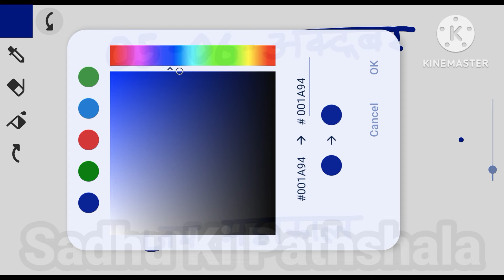05-06 October Ka Satta King number result | 5-6 October Gali Disawar Faridabad Gaziyabad Satta King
05-06 October Ka Satta King number result | 5-6 October Gali Disawar Faridabad Gaziyabad Satta King Number Result

5-6 अक्टूबर का सट्टा किंग नंबर | 05-06 अक्टूबर का सट्टा नंबर

Your Queries -
2024 Satta King
Satta King 2024
Satta King
Disawar baba
gali disawar
desawar baba
disawar satta
satta-king
Satta Disawar
disawar
disawar baba satta king
satta 786
दिसावर बाबा
सट्टा किंग
सट्टा चार्ट
दिल्ली सट्टा
दिसावर सट्टा
Satta Matka
सट्टा मटका
Satta सट्टा
Satta Raja result
Satta Baba Raja
Satta Raja Gali
VIP Raja Satta
Desawar Raja Satta
Satta Raja Chart
Satta Raja UP
Raja Satta King
Satta Raja
Satta राजा

भारत के किसी भी राज्य में खेलना बंद है तो वहां पर ना खेलें